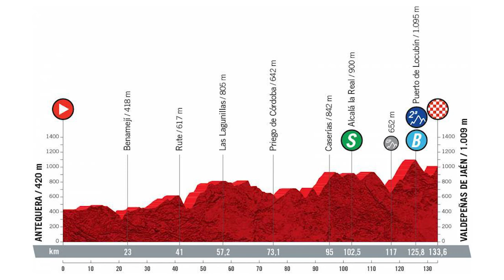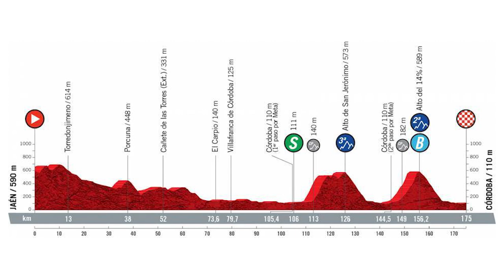Miguel López se defiende ante Roglic en el muro / Vuelta a España - Resumen Etapa 11